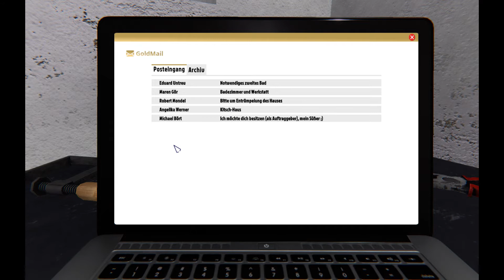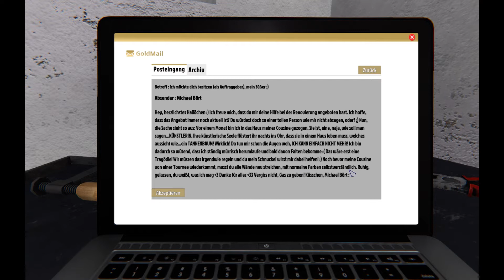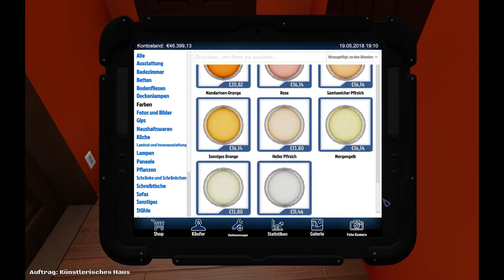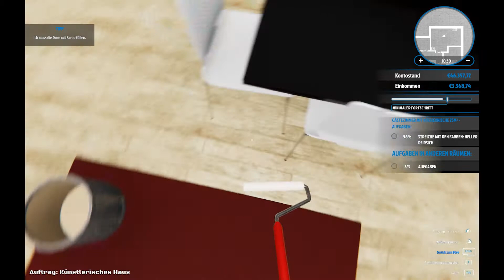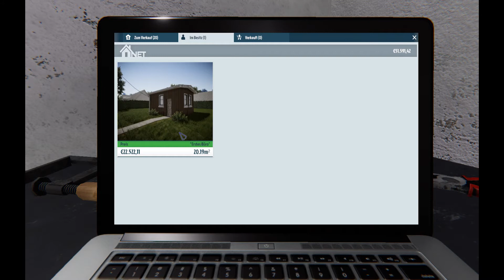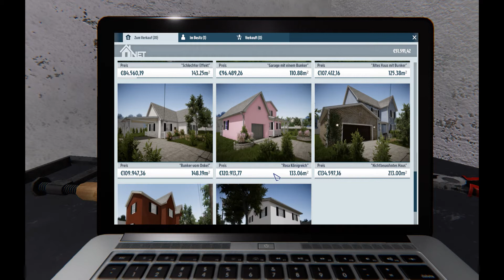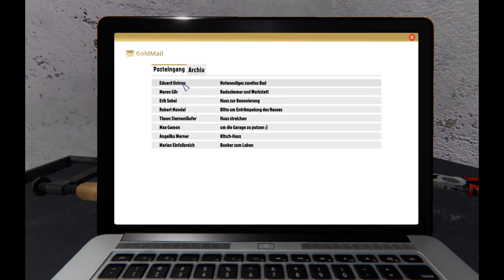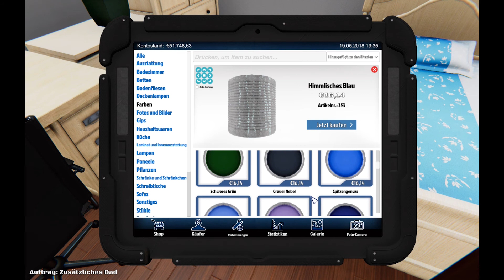House Flipper #007 - Anstreichen ist besser wie Tapezieren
House Flipper

Experimentiere mit Interieurs und Deko-Stilen, die dir gefallen. Dekoriere und möbliere die Räume mit hunderten einzigartiger Gegenstände, aus denen du frei wählen kannst. Drücke deinen Charakter aus!

Entwickler: Empyrean, Red Dot Games